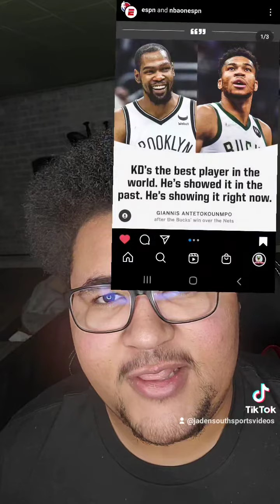Is Giannis the best player on The planet